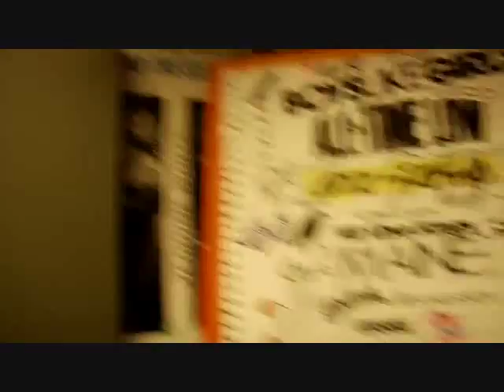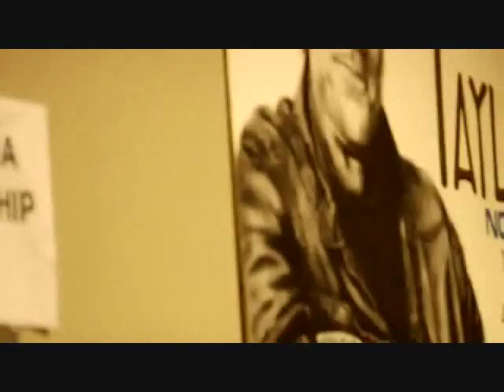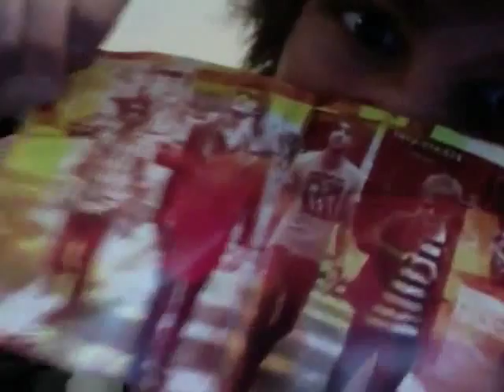A Few Minutes With Martin Johnson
This is nothing special.. I was bored.. And decided to make a compilation with some Martin videos. None of these are mine.